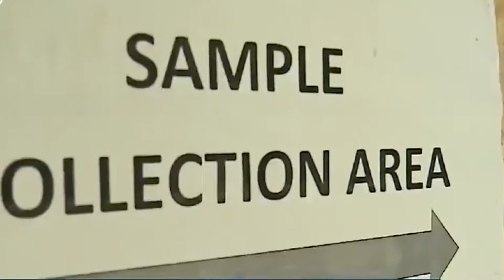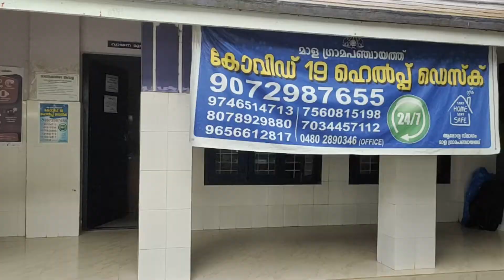News Time Part 01 05 08 2021